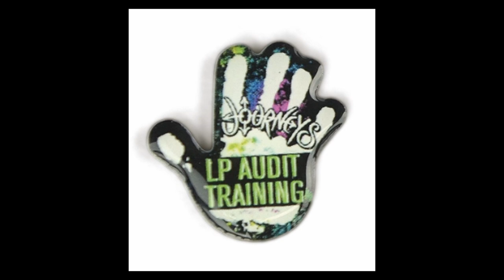Product Flashes: Pins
It's Your Brand. Get It Done Right.